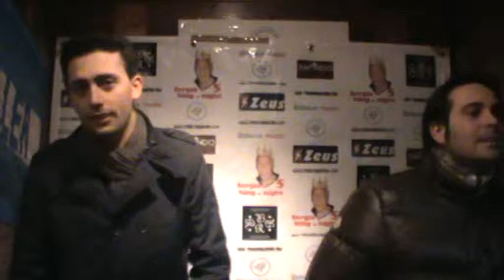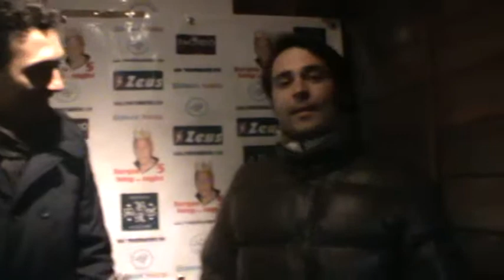DAM VS Sett Ott e Nuj Intervista